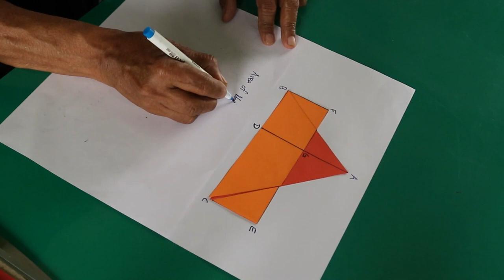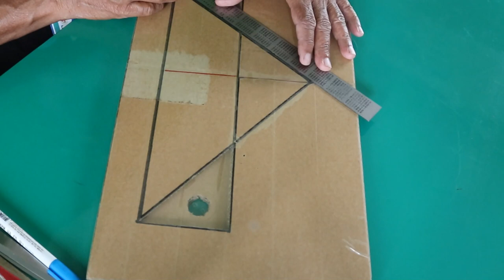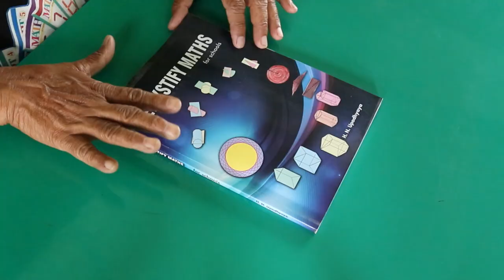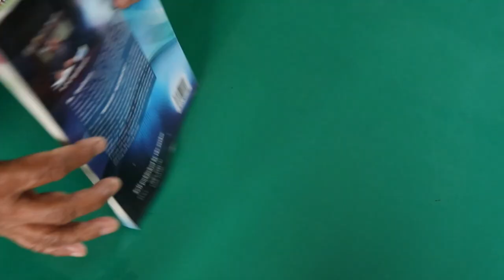Using simple material to teach triangle properties in math art studio pt 3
In this video, we discuss yet another creative way of teaching the area of a triangle. Here, we derive the formula by taking a triangle's area equal to that of a rectangle.
With your love and support, mathematics would be established as a practical subject which would be loved by all the students around the world.
Let's make math creative together.